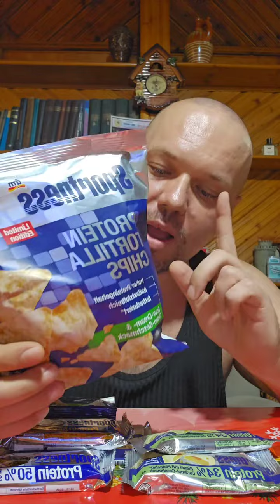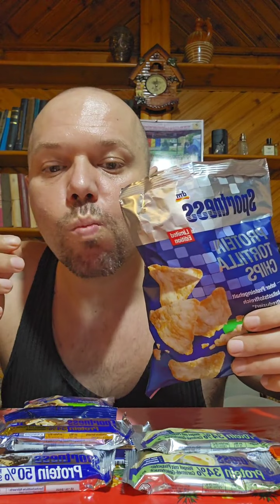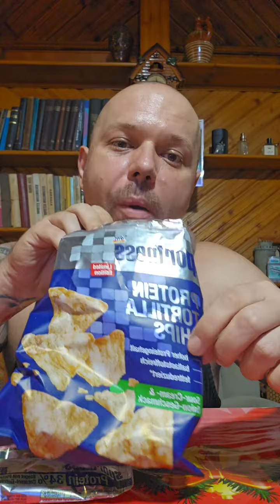OTTOmananca SNACKSURI PROTEICE DE LA DM Mukbang Romania ASMR